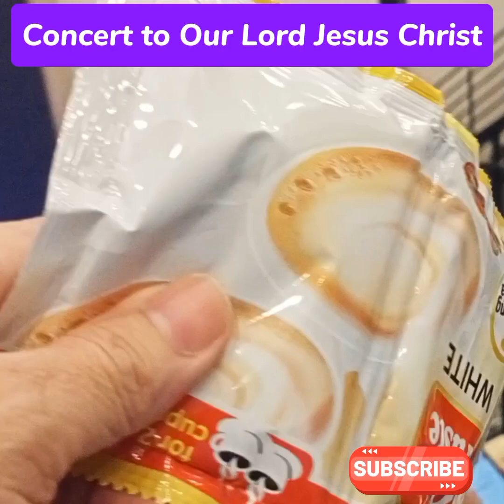Concert to Out Lord Jesus Christ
Concert. to Our Lord,,Jesus Christ 🙏🙏🙏🙏🙏